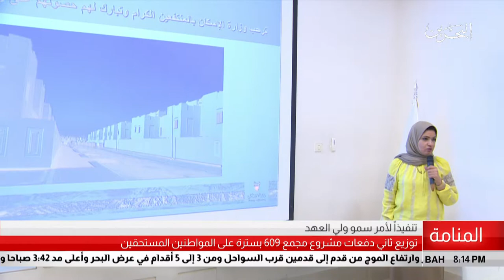البحرين مركز الأخبار : توزيع ثاني دفعة من مشروع سترة على المواطنين المستفيدين 25-06-2018